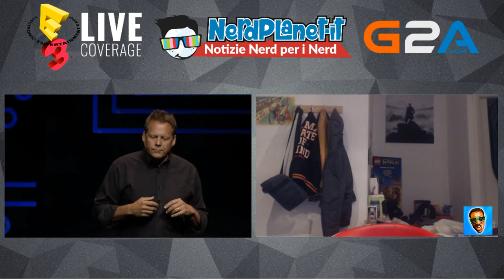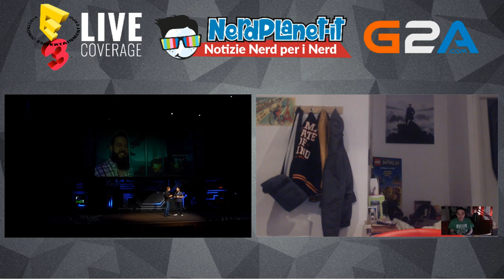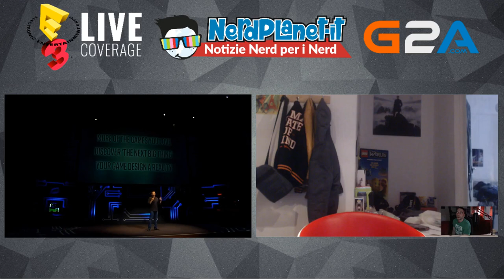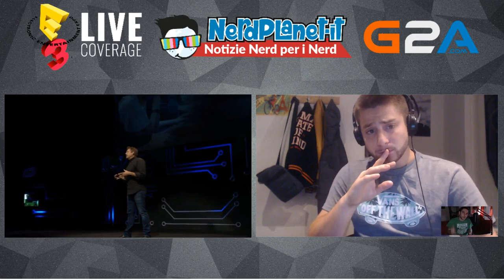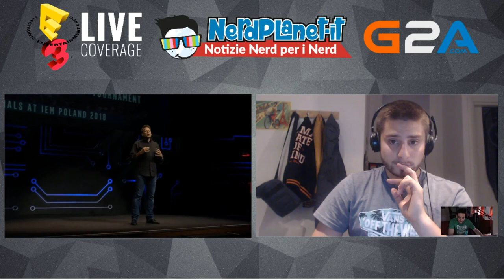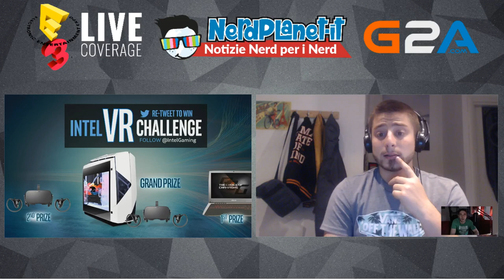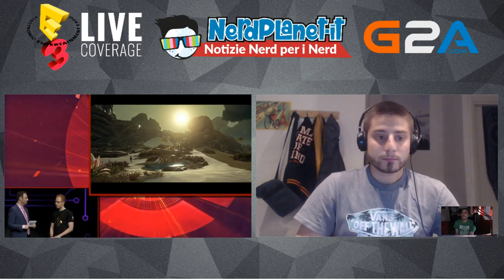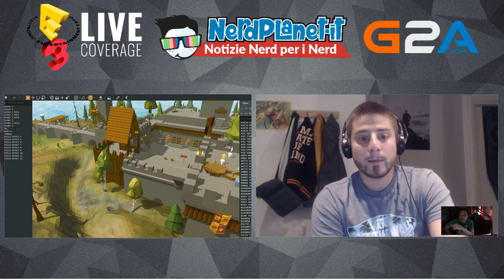E3 2017 - Gaming Show